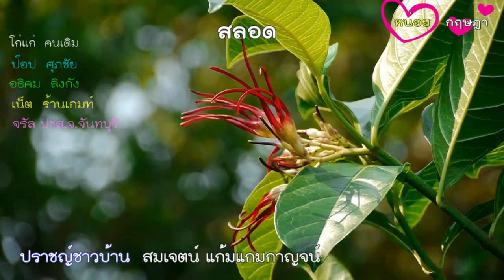สลอดนา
สลอด
เมล็ดสลอด ถือเป็นยาถ่ายอย่างแรง หากเข้าสู่ร่างกายในปริมาณที่เกินพอดี จากยาดีจะกลายเป็นพิษได้ คือทำเกิดอาการถ่ายอย่างรุนแ  ร่างกายอ่อนเพลีย สูญเสียน้ำ และอาจอันตรายถึงชีวิต เพราะฉะนั้น ก่อนนำสลอดมาใช้เป็นยาต้องรู้วิธีการกำจัดพิษให้ได้เสียก่อน ซึ่งตามตำรายาสมุนไพรเมล็ดสลอดมีสรรพคุณทางยา คือ สามารถใช้เป็นยาถ่ายพิษเสมหะ และโลหิต ถ่ายน้ำเหลืองเสีย และพยาธิได้                                             เป็นไม้พุ่มขนาดย่อม สูง 2-6 เมตร ใบเดี่ยวรูปหอกเรียวปลาย และโคนแหลม เส้นใบตามยาว 3 เส้น ขอบจักแบบเล็บมือแบน ๆ สีอ่อนแกมน้ำตาลยอดอ่อนสีน้ำตาล ดอกเล็กสัเขียวขาว เป็นช่อเล็ก ๆ ผลกลมทุยๆ มี 3 พู เมล็ด 3 เมล็ด เกิดตามป่าดงดิบเขา ป่าโป่ง ขยายพันธุ์ด้วยเมล็ด   เนื้อในเมล็ด ยาง ทำให้ท้องเสียรุนแรง คลื่นไส้ อาเจียน คล้ายอาหารเป็นพิษ และอาจเสียชีวิตจากการสูญเสียน้ำและเกลือแร่ได้
น้ำมันเป็นยาถ่ายอย่างรุนแรงทำให้เกิดอาการระคายเคืองมาก ถ้าน้ำมันถูกผิวหนังจะระคายเคืองเป็นผื่นแดง
เมื่อรับประทานเข้าไปจะทำให้กระเพาะและลำไส้อักเสบ 1-2 ชม.
ยางจากลำต้นถ้าถูกผิวหนังทำให้เกิดแผลพุพองได้
เมื่อรับประทานเข้าไประยะหนึ่งถึงจะเกิด gastrocntertis อาจเป็น 1 หรือ 2 ซม หรือ 2 วันก็ได้                                        ก่อนนำส่งโรงพยาบาลควรให้ดื่มนม หรือผงถ่าน เพื่อลดการดูดซึม ส่งโรงพยาบาลเพื่อล้างท้องทันที
ให้น้ำเกลือทางเส้นเลือด ป้องกันการหมดสติหรือช็อคที่เกิดจากการสูญเสียน้ำและเกลือแร่
ในรายที่มีอาการคล้าย atropine เช่นในกลุ่มสารพิษ curcin ให้ atropine antagonists ระบบไหลเวียนเลือด เช่น physoatigmine salicylate IV  กรณีอื่น ๆ รักษาตามอาการ เช่น ให้ morphin sulfate 2-10 mg. เพื่อลดอาการปวดท้อง                                                                                                                                                                             ส่วนสกัดที่แยกได้จากเมล็ดเป็น resin มีคุณสมบัติเป็นตัวที่ทำให้เกิดเนื้องอก (tumour) น้ำมันสลอดประมาณ 10 หยด สามารถฆ่าสุนัขได้ สลอดมีฤทธิ์เป็นยาถ่ายอย่างแรง                                                                                ลดพิษจากเมล็ดสลอดได้อย่างไรตามตำรายาโบราณ ก่อนที่จะนำสลอดมาใช้เป็นยา เราสามารถลดพิษในเมล็ดได้โดยการนำไปคั่ว เพื่อให้น้ำมันหอมระเหยซึ่งเป็นส่วนที่มีพิษระเหยออกมา หรือมีปริมาณลดลง ซึ่งเรียกวิธีการดังกล่าวว่า การสะตุสลอด โดยเมล็ดทีผ่านการคั่วแล้วก็สามารถสบายใจได้ในระดับหนึ่งว่า ความเป็นพิษนั้นลดลงไปบ้างแล้ว

Cough
The seed is considered a drug shot. If you enter the body in excess. The drug will become toxic. It is a symptom. The body fatigue, loss of water and may be life threatening, so before the cotyledon as a drug must know how to get rid of toxins before. According to the medicinal herbs, kernels have medicinal properties that can be used as a poisonous sputum, blood and lymphatic filariasis, and parasitic as a small shrub, 2-6 m tall, single-leaf, spear-like, spear-shaped and spear-like. 3 borders, nails, flat, light brown, light brown Small greenish-white bouquet of small round fruit with 3 lobes, 3 seeds, seeded in the rainforest, wild penguins propagated by seeds, meat in the seeds, diarrhea, severe diarrhea, nausea, vomiting, food poisoning. And can die from loss of water and minerals.
Oil is a severe drug that causes severe irritation. If the skin is irritated skin rash.
When ingested, the stomach and intestines 1-2 hours.
Rubber from the stem if the skin causes ulcers.
When to eat a certain time to be born. Gastrocntertis may be 1 or 2 cm or 2 days before delivery to the hospital. Should drink milk or powdered charcoal to reduce absorption. Send to the hospital immediately.
The blood vessels. Prevention of unconsciousness or shock caused by loss of water and minerals.
In patients with atropine symptoms such as in the toxins, curcumin provides atropine antagonists. Circulatory system such as physoatigmine salicylate IV. Other cases treat symptoms such as give morphin sulfate 2-10 mg. To reduce abdominal pain. Extracted from seeds, resin has the ability to cause tumors (tumors). Crap with 10 drops can kill the dog. Erythema is a potent drug. How To Reduce Toxicity From Croton Seed? Before the cough is used as medicine. We can reduce the poison in the seeds by roasting. To the essential oils, which are toxic to evaporate. Or reduced volume. In this way, the culling of seeds by roasted seeds can be comforted to a certain extent. Toxicity is reduced to some.